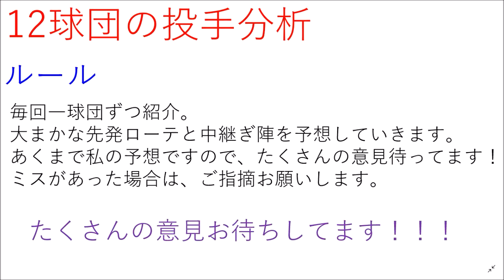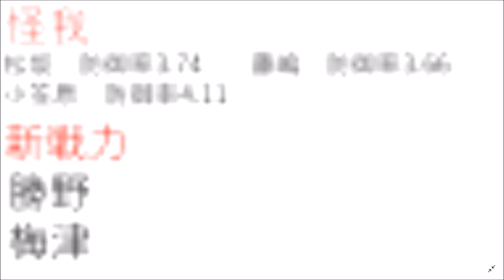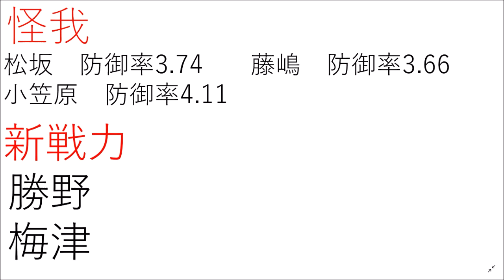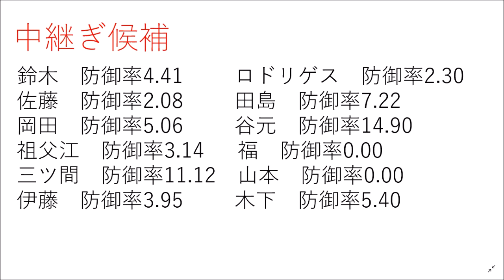【プロ野球】12球団の投手分析！中日編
明日はオリックス編です
小熊選手は今日中継ぎ転向決定しましたね。

今日の晩御飯は　でした

放て!心に刻んだ夢を  未来さえ置き去りにして
限界など知らない 意味無い!
この能力(チカラ)が光散らす その先に遥かな想いを

オリックスバッファローズ

平田良介
大島洋平
アルモンテ
ビシエド
福田永将
高橋周平
京田陽太
松井雅人
笠原祥太郎
小笠原慎之介
田島慎二
谷元圭介
又吉克樹
柳裕也
松坂大輔
大野雄大
岡田俊哉
吉見一起
福谷浩司
佐藤優
梅津
祖父江大輔
阿知羅
山井大介
福
石川翔
勝野
鈴木博志
三ツ間卓也
清水達也
藤嶋建人
ロドリゲス
小熊凌祐
山本拓実
伊藤準規
ロメロ
鈴木翔大
木下雄介